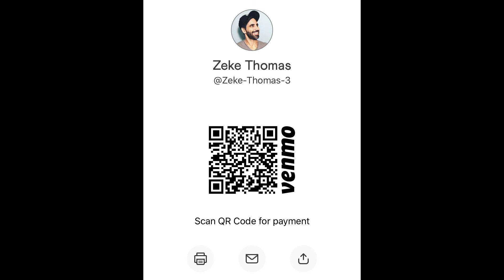CoronaFit Workout #47 5-19-2020 | "Blackjack" | and a new coach in training??? | PPTHQ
Hey gang! We are back for workout #47 (May 19th 2020)  and we are excited that you liked the first series of videos. If you're find us for the first time I hope you enjoy what JoAnn, Totoro, and I bring to the table during these crazy times from my garage studio.

Welcome to the CoronaFit Workout 47 aka May 19th!

Today's focus: Push ups

Warm up
2 mins movement
*2 rds*
10 rows
20 push ups
30 air squats
2 min movement

Strength Tech
*3 rds*
8-10/ decline push ups
20 db hop overs

WOD  -
'Blackjack' 1 rd FT
20 push ups, 1 sit up
19 push ups, 2 sit ups
18 push ups, 3 sit ups
17 push ups, 4 sit ups
16 push ups, 5 sit ups
15 push ups, 6 sit ups
14 push ups, 7 sit ups
13 push ups, 8 sit ups
12 push ups, 9 sit ups
11 push ups, 10 sit ups
10 push ups, 11 sit ups
9 push ups, 12 sit ups
8 push ups, 13 sit ups
7 push ups, 14 sit ups
6 push ups, 15 sit ups
5 push ups, 16 sit ups
4 push ups, 17 sit ups
3 push ups, 18 sit ups
2 push ups, 19 sit ups
1 push up, 20 sit ups

Mobility...
Do mobility!

How many minutes were you able to complete? Did you complete every single round?

I love these Workouts! How can I support this operation?

4) The Coldest Water - I love my water bottle from The Coldest Water and use it everyday.

5) Bonafide Pomade: local business who makes a great product! Another product I use everyday and I love the way it keeps my hair shiny and manageable :)

Follow JoAnn, Follow Zeke, and Follow PPTHQ
Zeke:

If you're in LA and want to train in person, remotely, or just need individualized programming HMU!